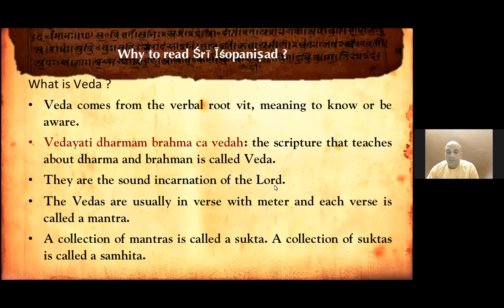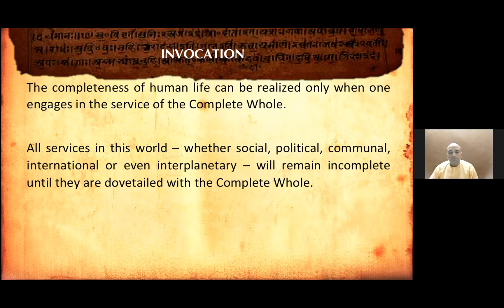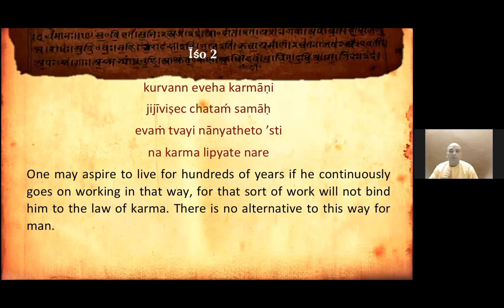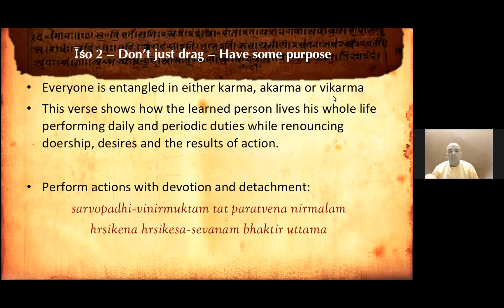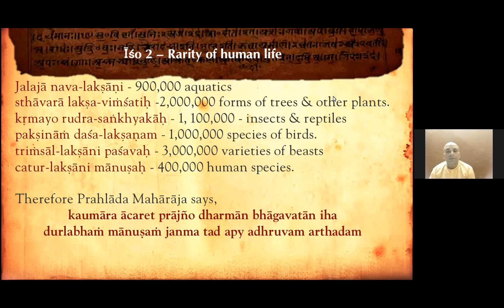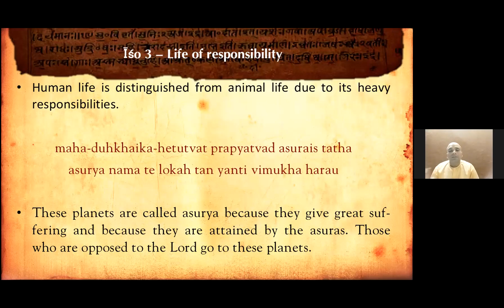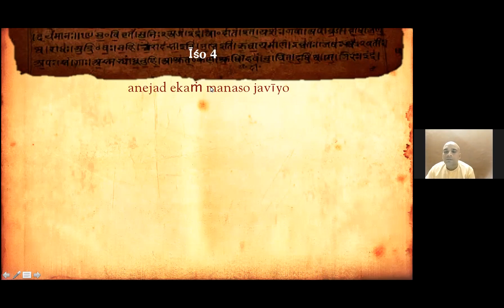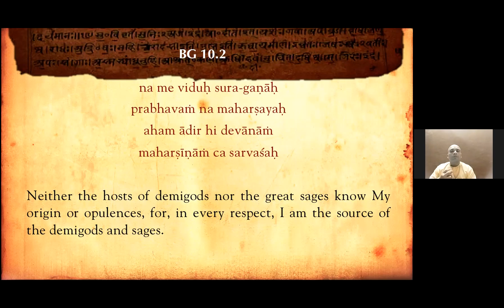Bhakti Shastri (02) Śrī Īśopaniṣad - 02, 03 & 04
kurvann eveha karmāṇi
jijīviṣec chataḿ samāḥ
evaṁ tvayi nānyatheto ’sti
na karma lipyate nare ||02||

Translation-
One may aspire to live for hundreds of years if he continuously goes on working in that way, for that sort of work will not bind him to the law of karma. There is no alternative to this way for man.
asuryā nāma te lokā
andhena tamasāvṛtāḥ
tāḿs te pretyābhigacchanti
ye ke cātma-hano janāḥ ||03||

Translation-
The killer of the soul, whoever he may be, must enter into the planets known as the worlds of the faithless, full of darkness and ignorance.
anejad ekaṁ manaso javīyo
nainad devā āpnuvan pūrvam arṣat
tad dhāvato ’nyān atyeti tiṣṭhat
tasminn apo mātariśvā dadhāti ||04||

Translation-
Although fixed in His abode, the Personality of Godhead is swifter than the mind and can overcome all others running. The powerful demigods cannot approach Him. Although in one place, He controls those who supply the air and rain. He surpasses all in excellence.

Bhakti Shastri course teacher:
His Grace Madhava Gaur Das

Course conducted by:
Bhaktivedanta Academy For Culture And Education (BACE)
Sri Sri Radha Gopinath Mandir, ISKCON Chowpatty, Mumbai, India